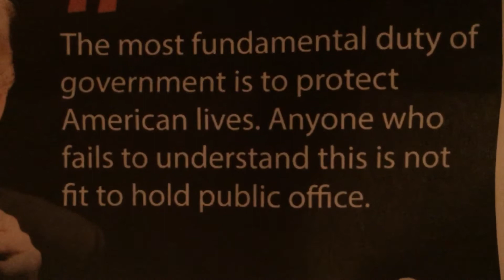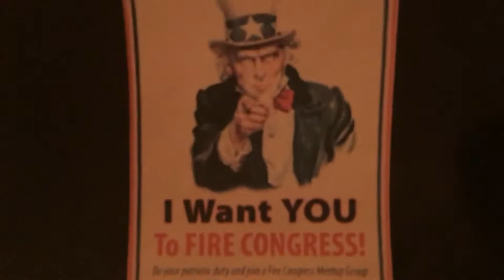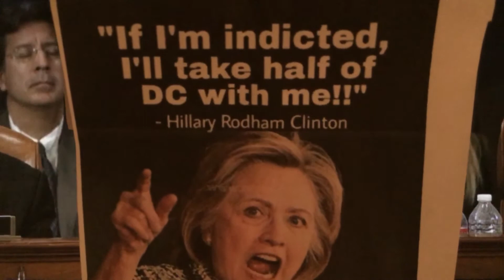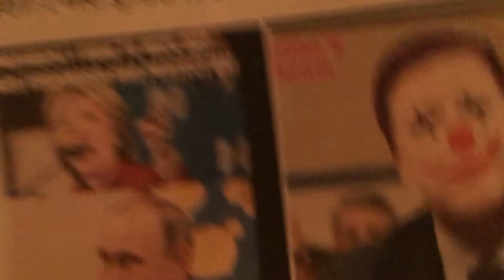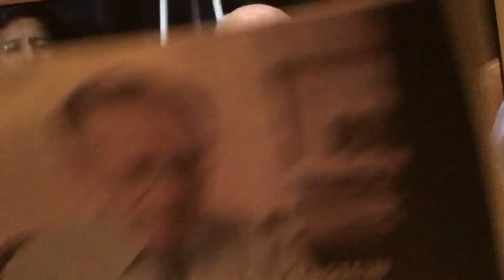Jim Jordan and Mr Gomez talk about DeepState corruption